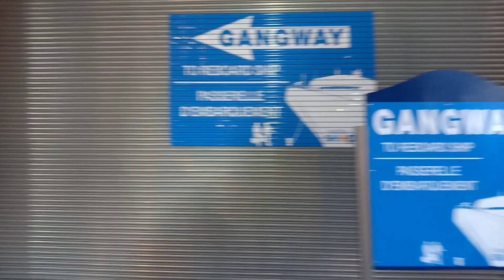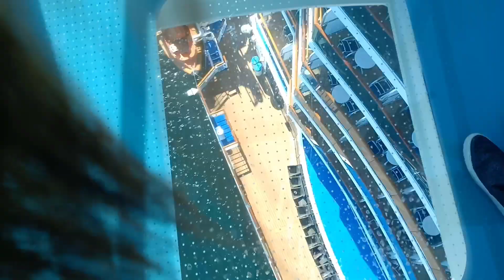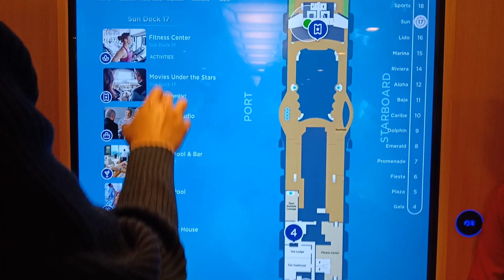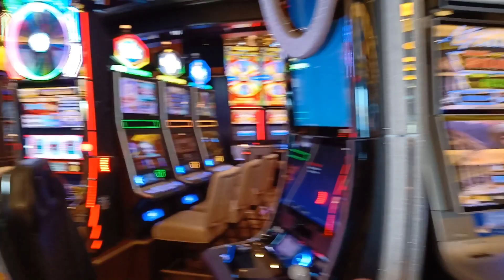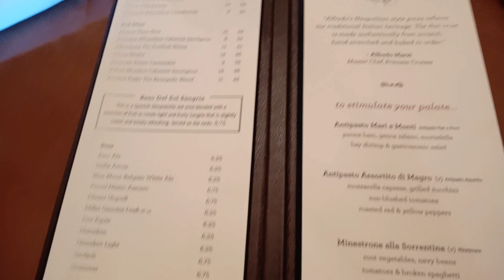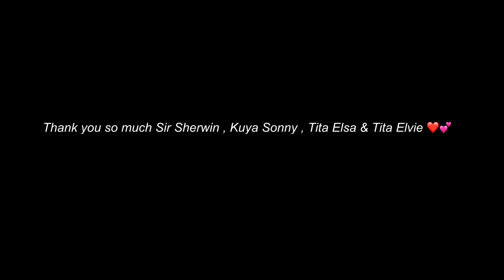Regal Princess Cruise Ship Tour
Thankyousomuch for watching. ❤️